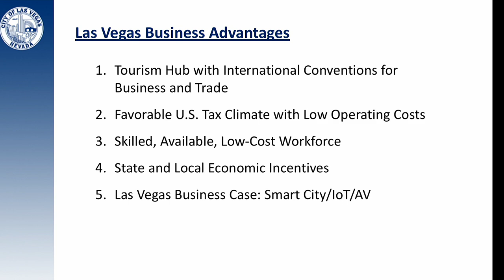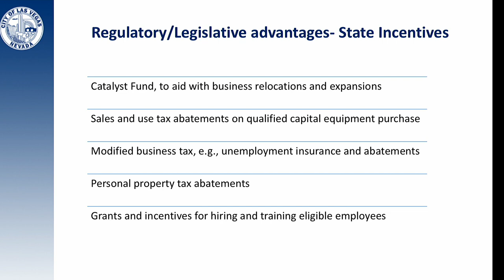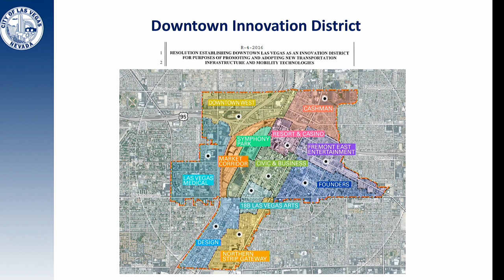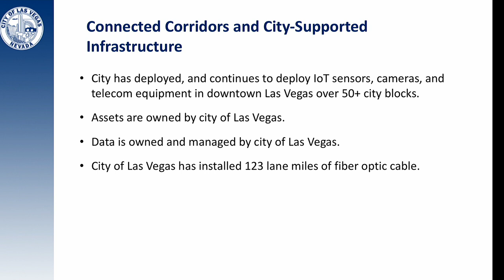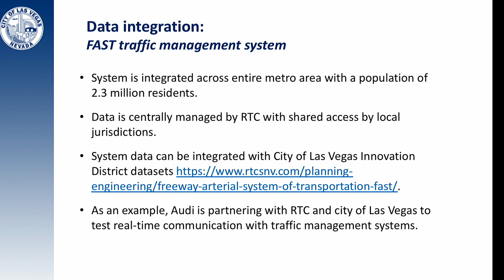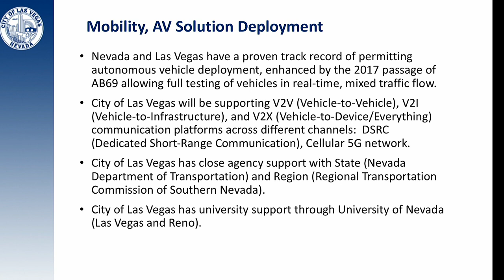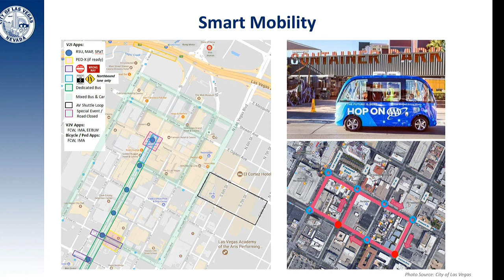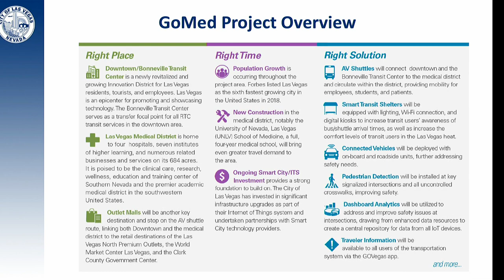CES Government 2019: Las Vegas’ Innovation District and Smart City Developments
presented by:  Bill Arent, Director of Economic and Urban Development, City of Las Vegas